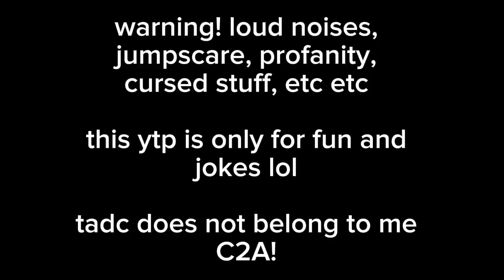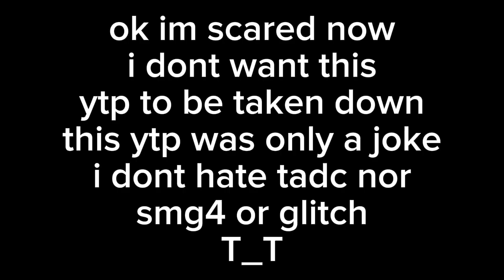POMNI WAKE UP TIME TO GO ON AN ADVENTURE, but everything goes ABSOLUTELY HORRIBLY WRONG!!! (YTP)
videos used